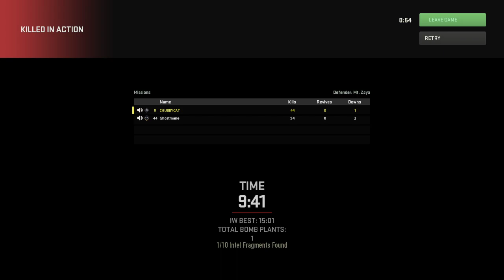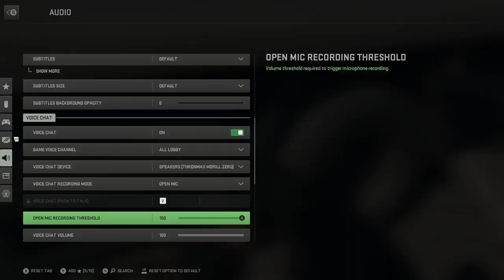Getting my booty clapped in MW2 defense game mode